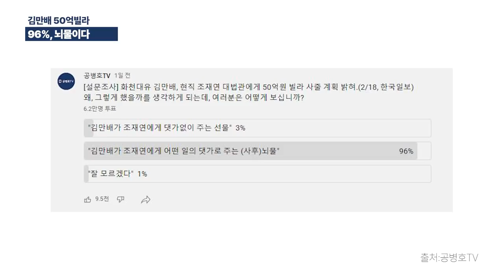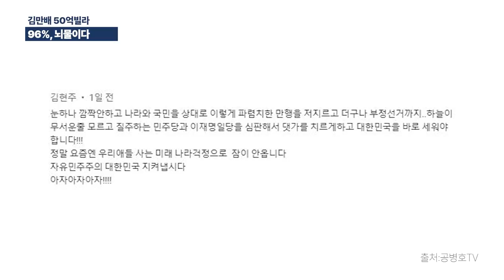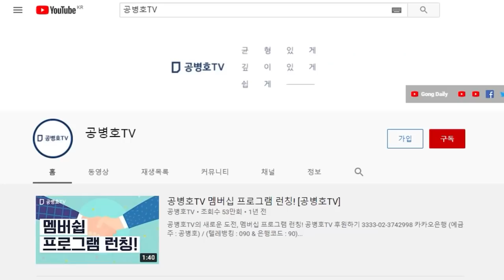김만배 50억빌라 제공 의사 / 96%, 뇌물이다 [공병호TV]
Bitcoin : 3MTW849AkP2ftLeSK2teZHMmzLu7Z83s9U